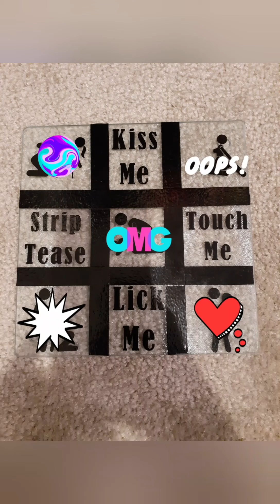I MADE THESE with my Cricut; I got a Cricut Air 2... and I love it!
Crafts for sale